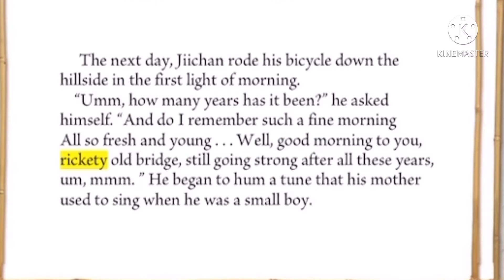Kamishibai Man (page 322)